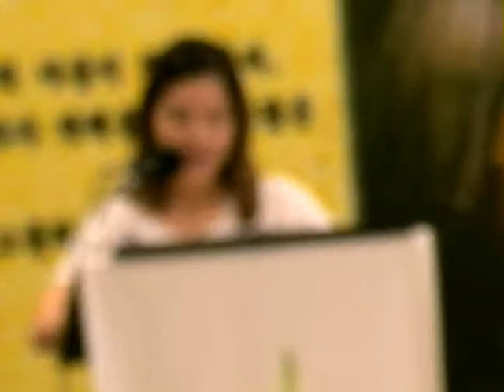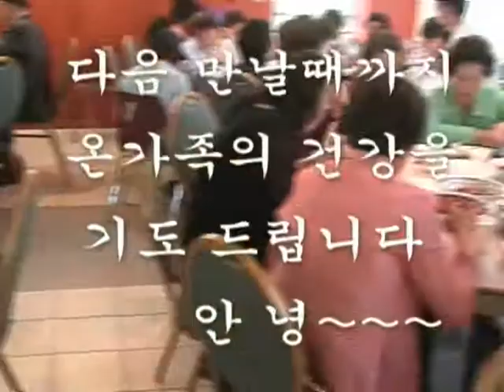ca psk 성 유대철 성당 어머니 날 행사2012년